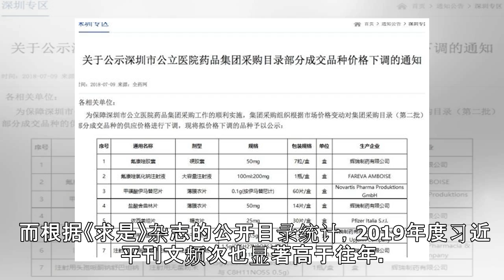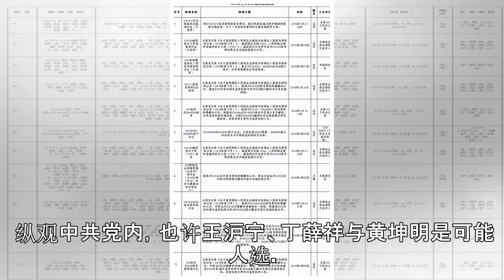习近平高频发文不同寻常 《求是》此举谁是操盘手？